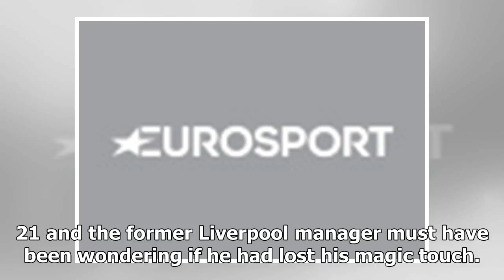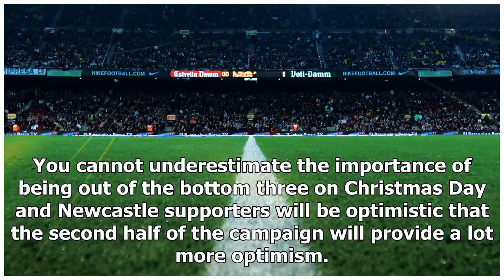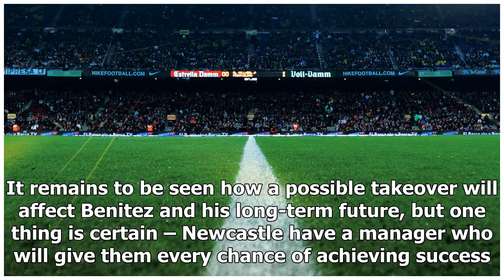Soccer-you can always rely on benitez to turn crisis around